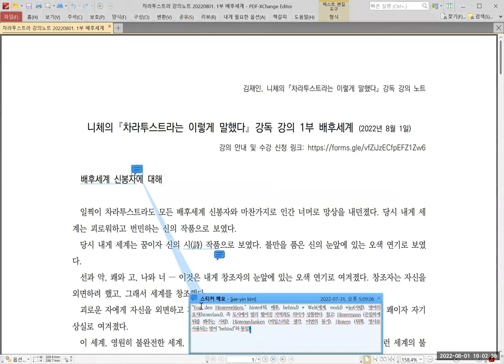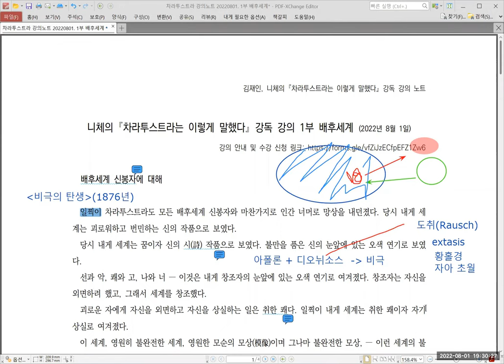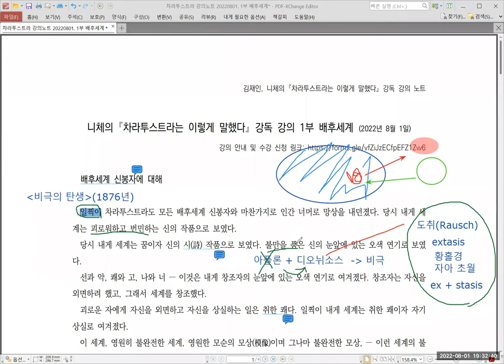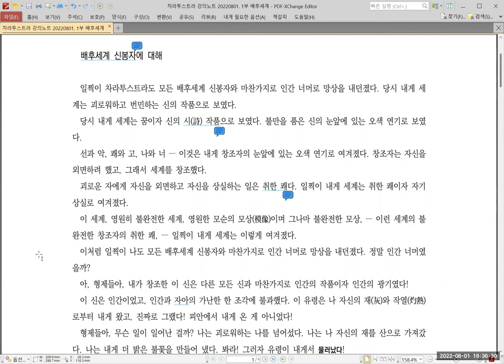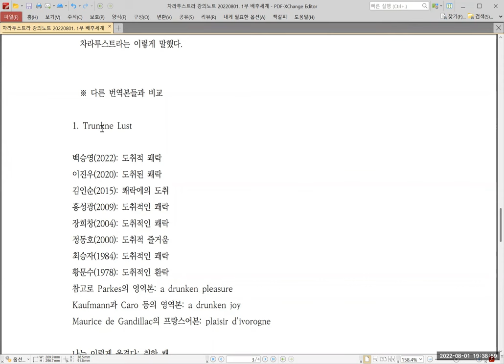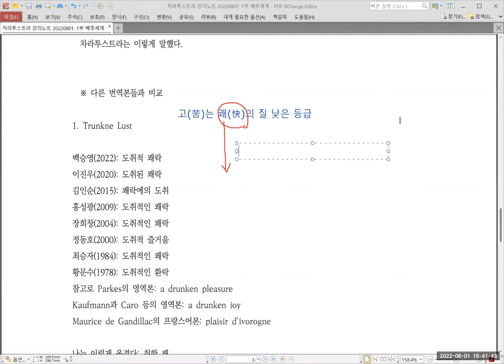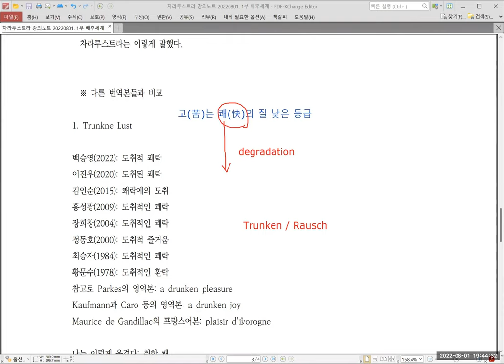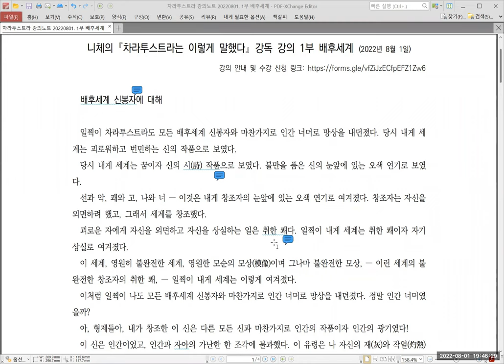[니체] 차라투스트라 강독 강의 031 :: 20220801. 1부 배후세계 전반부. (1 of 3)